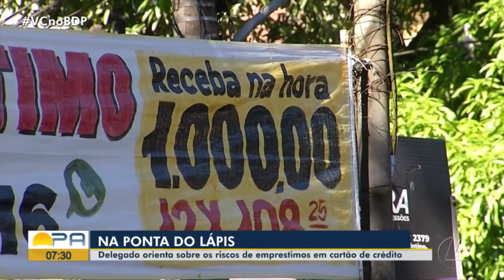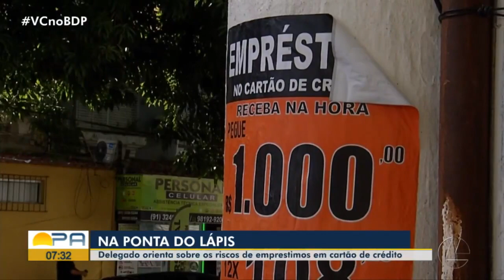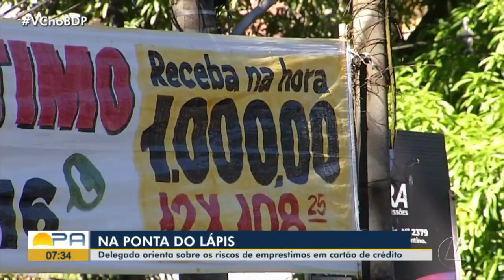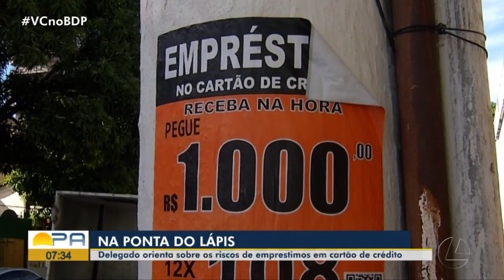Quadro 'Na Ponta do Lápis' orienta sobre os riscos de empréstimos em cartões de crédito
Bom Dia Pará 27/06/2023